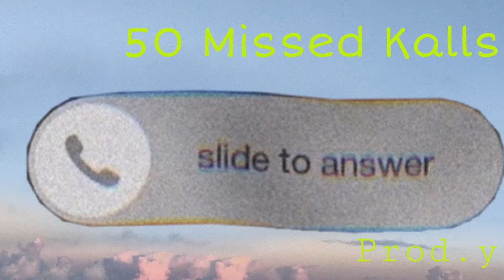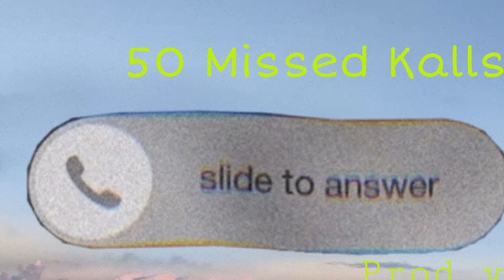Cheylabanddz -“50 missed kalls” (AUDIO) [prod.yz]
I missed all those kalls 😂😂😂

It’s Cheylabanddz